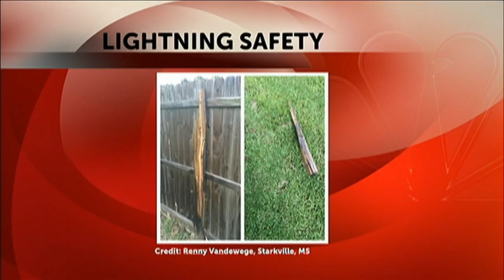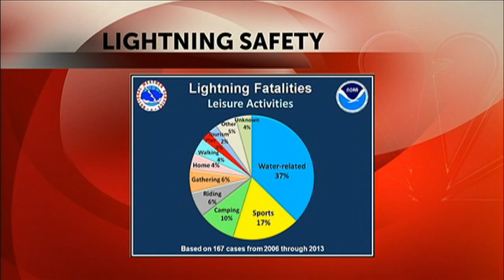Lightning Safety Awareness Week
NBC 26 Meteorologist Rich Rogers explains just how dangerous lightning can be and what to do to stay safe.